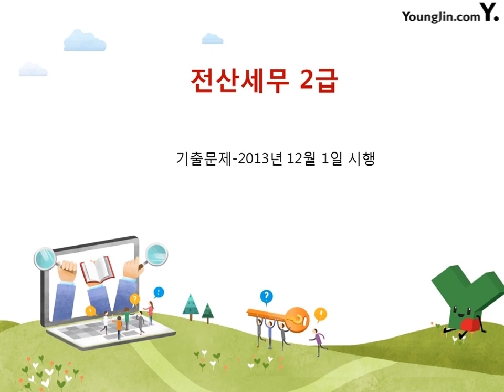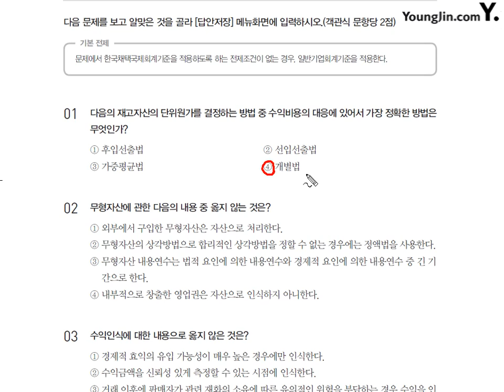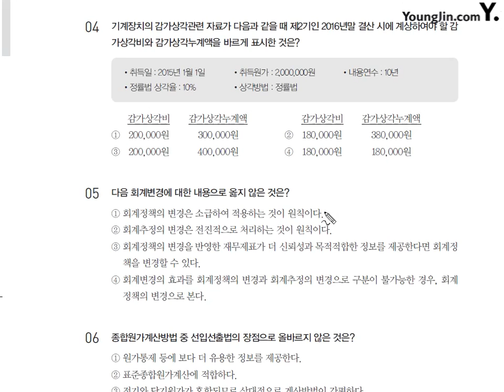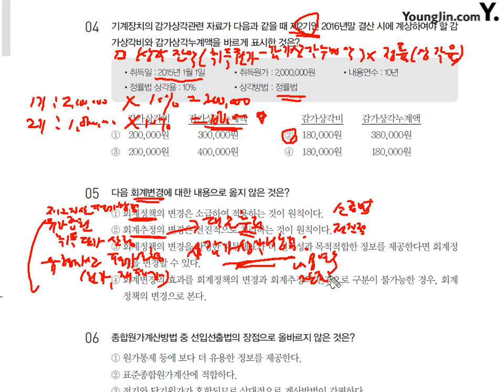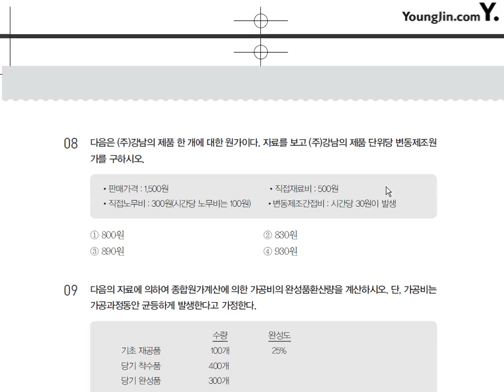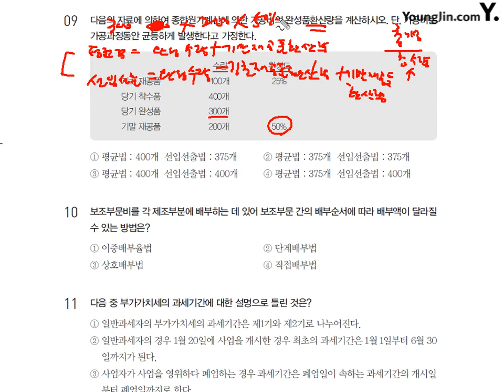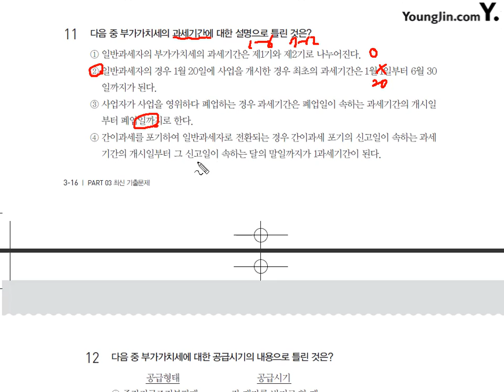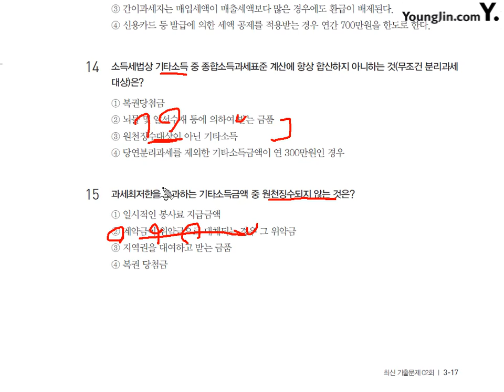[기출] 이론시험-2013년 12월 1일